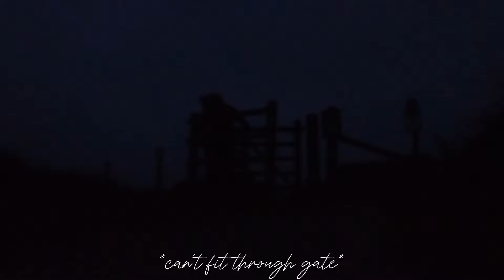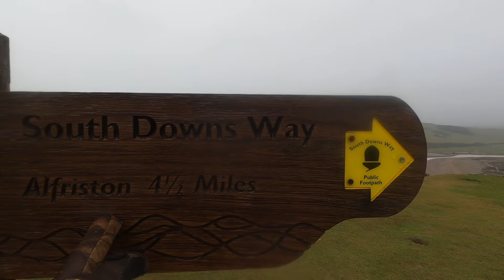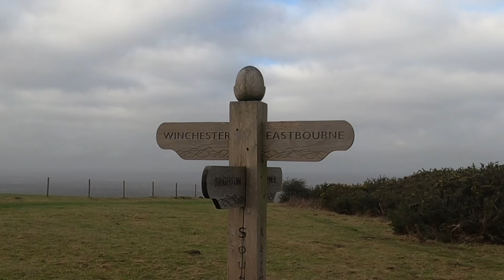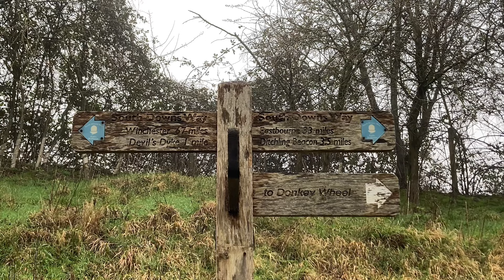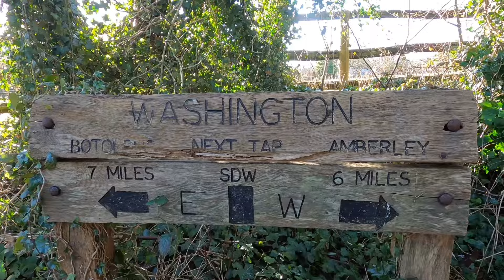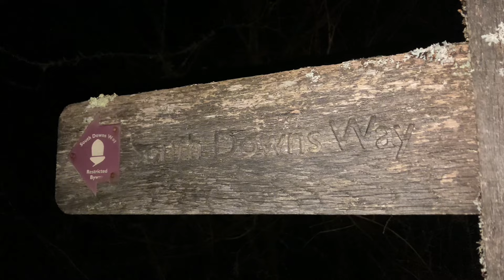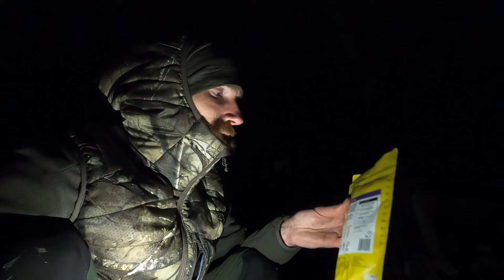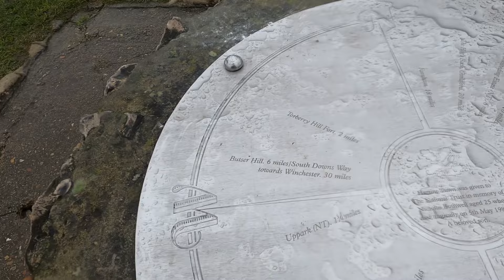SURVIVING WINTER On The Trail: 8 Days Solo Camping IN WILD WEATHER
4 Seasons In 8 Days! This Solo Camping Adventure encapsulates life on the trail in all of Winters volatile weather systems. The journey not only consists of travelling this trail of undulations, hills and valleys but strong winds, heavy rain, thick fog and blue skies sun! Welcome to Winter on the South Downs Way.